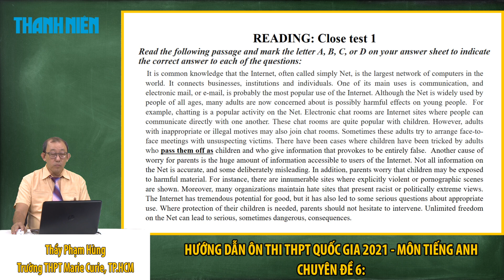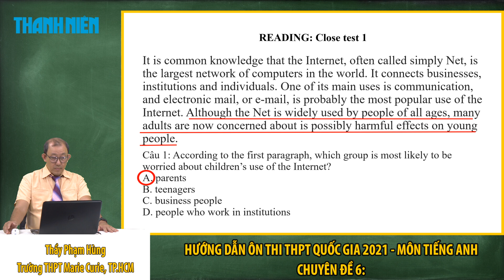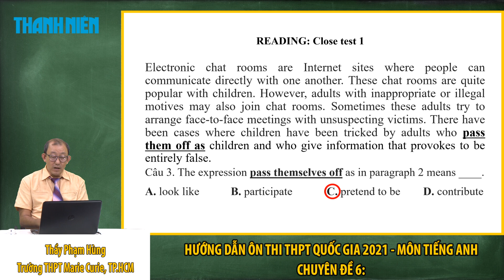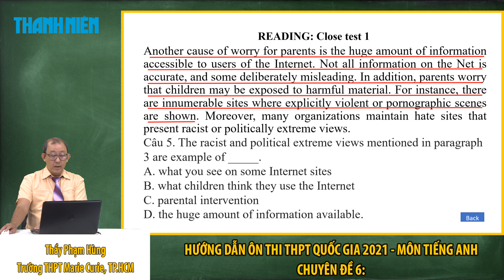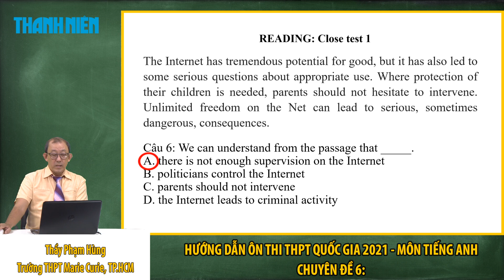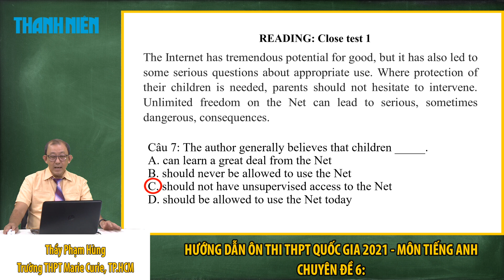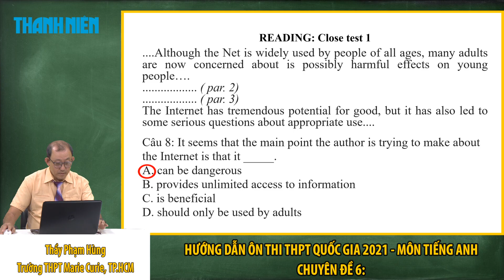[ÔN THI THPT QUỐC GIA 2021] Môn Tiếng Anh: CĐ 6 - Reading - Đọc hiểu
Chương trình hướng dẫn học sinh làm bài thi môn Tiếng Anh, kỳ thi THPT quốc gia 2021. Buổi hướng dẫn do Thầy Phạm Hùng, Trường THPT Marie Curie TP.HCM thực hiện. Chương trình được phát trên các kênh thanhnien.vn, Facebook.com/thanhnien và YouTube Thanh Niên.

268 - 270 Nguyễn Đình Chiểu, Phường Võ Thị Sáu, Q.3, TP HCM